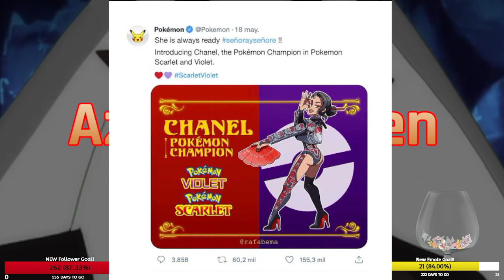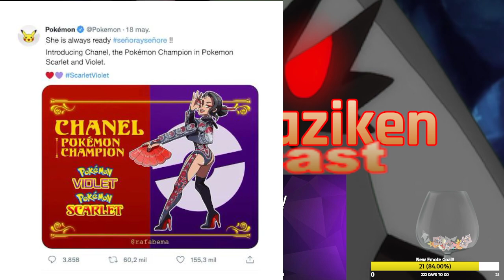Pogcast: Yes, I am BACK! (Pogcast: #11)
Returned to streaming on Twitch, welcome back to the Pogcast and plus, a new schedule planned out! 4 Days a week is back on!